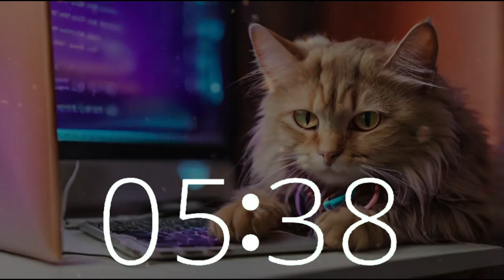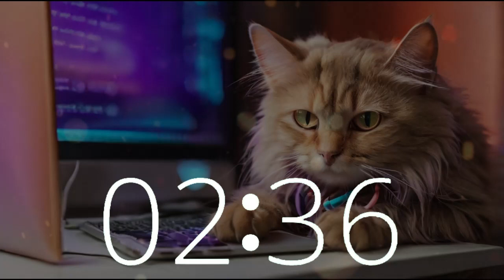🕒 25 Minute Timer | Lofi House Music for International Rescue Cat Day 🐱🎧